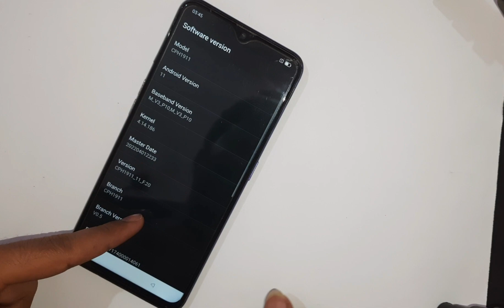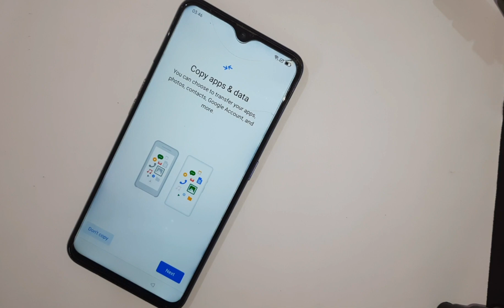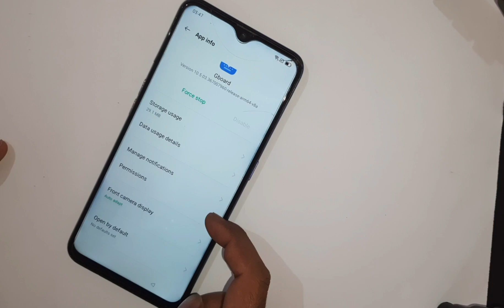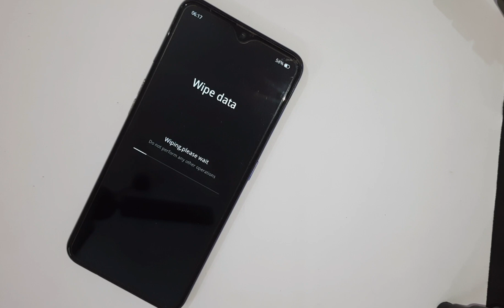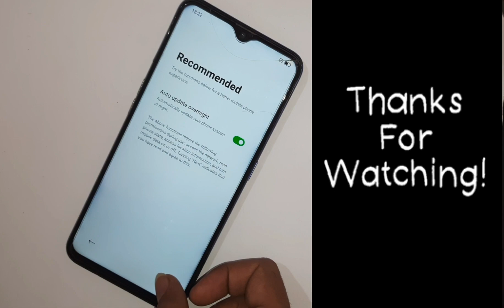oppo f11 frp bypass without computer